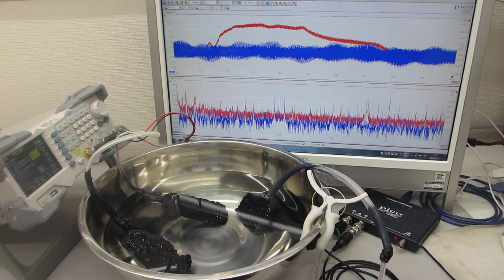超音波の発振制御技術（スイープ発振、パルス発振）